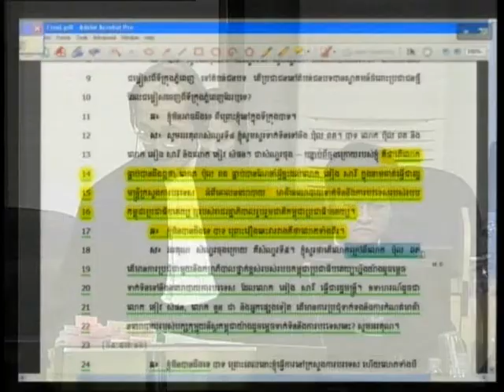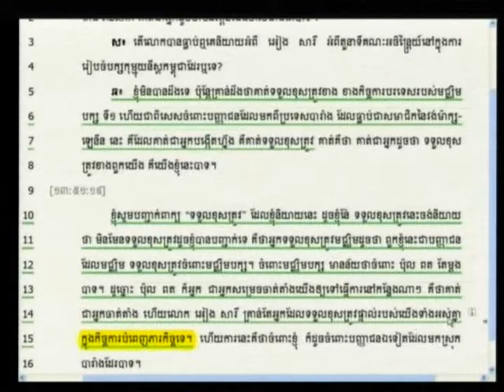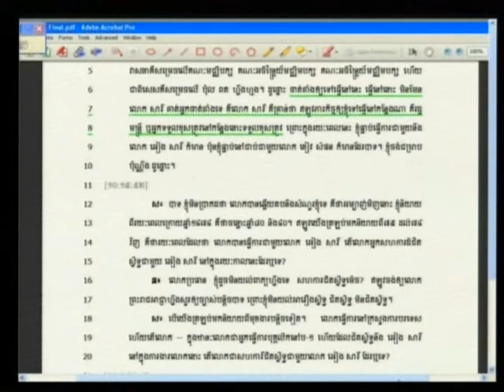Sa Siek, alias Sim 2012 08 16 S1 FL KH